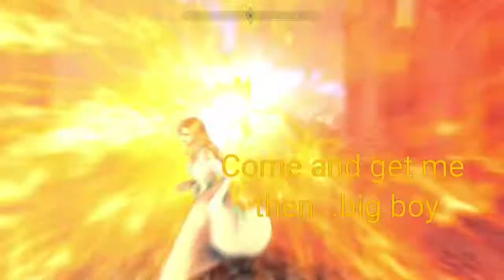Adella in Skyrim - Odahviing vid#18